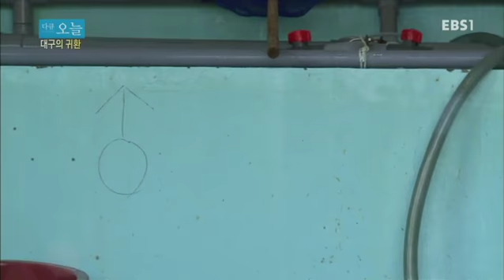다큐 오늘 - 대구의 귀환_#001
대구의 귀환,

다시 보고 싶은 다큐 프라임을 엄선하여 다른 시각으로 좀 더 새롭게,
다함께 볼 수 있도록 재미있게, 오늘의 휴식을 위해 짧지만 강한 인상을 남기는 프로그램!